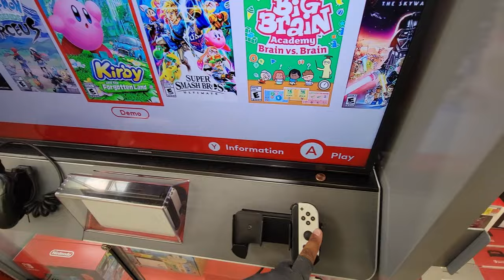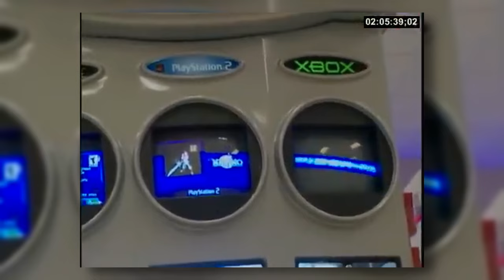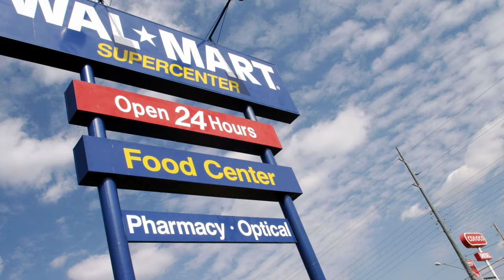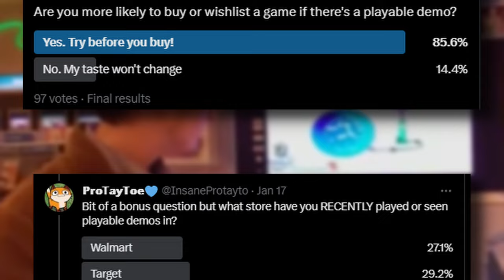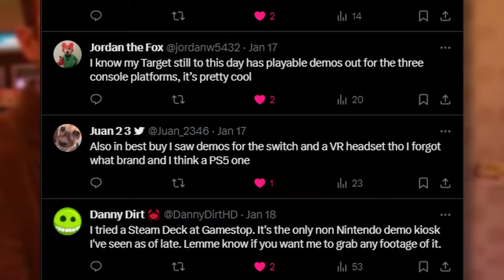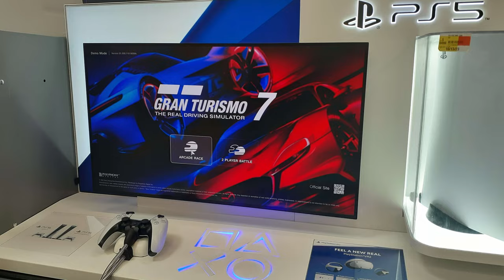The Forgotten Joy of In-Store Video Game Demos!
Kept you waiting huh? Today we talk about the simplistic joy of in-store video game demos!

Video Credits and Sources